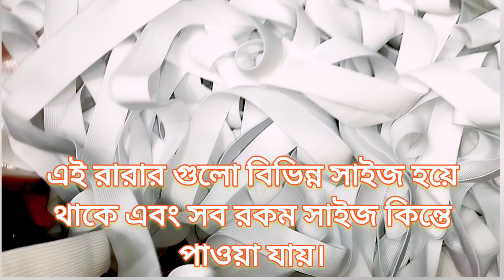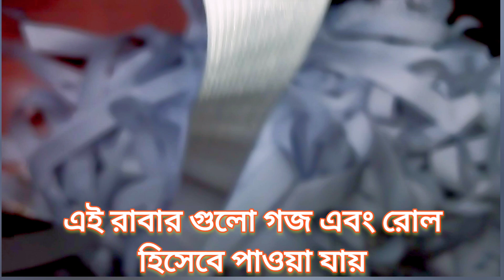সেলোয়ারের রাবার||সেলোয়ারের ইলাস্টিক||attach elastic ni salwar-palazzo@akash289